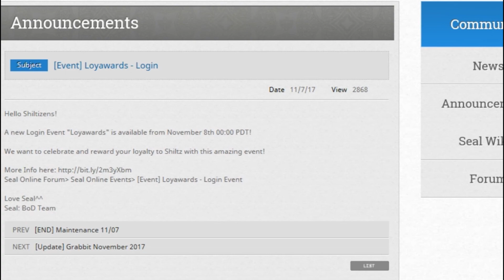[Event] Loyaward Seal Online Daily Login November 2017